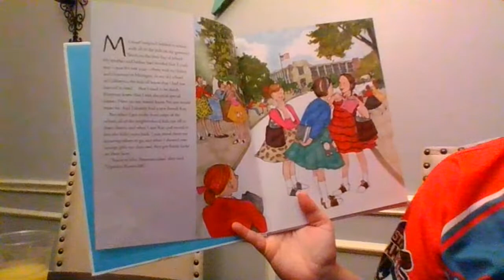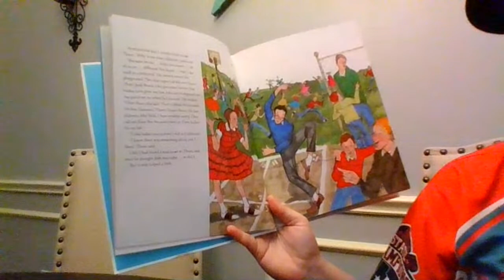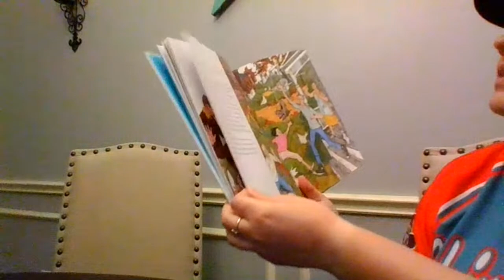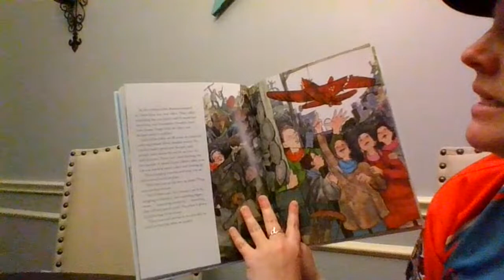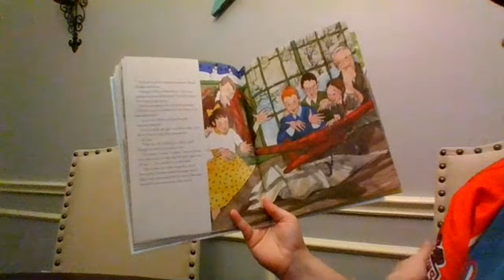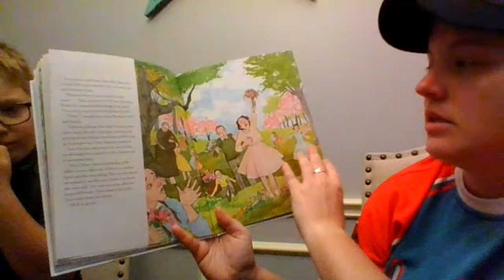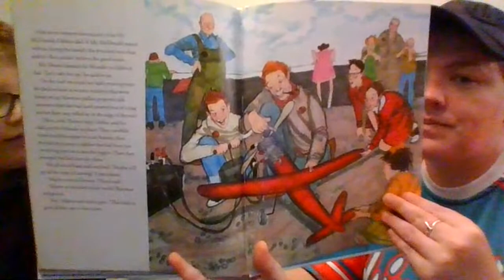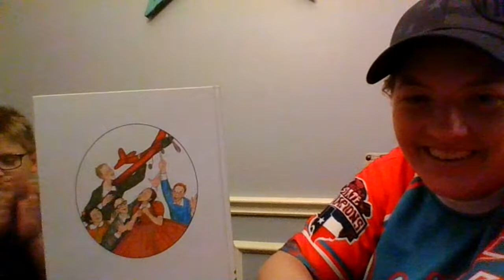"The Junkyard Wonders" By: Patricia Polacco